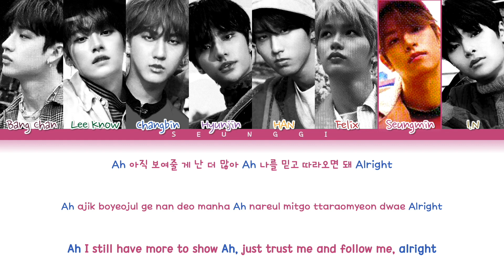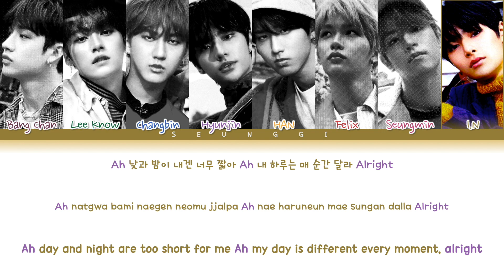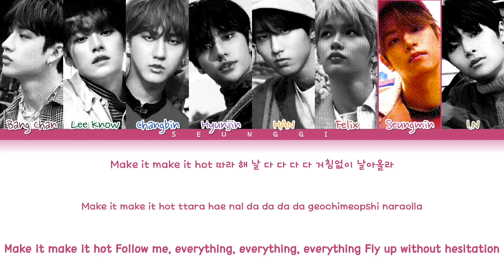HOW WOULD STRAY KIDS SING ITZY SORRY NOT SORRY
hi all, I hope you're all well :) much love from me xxx